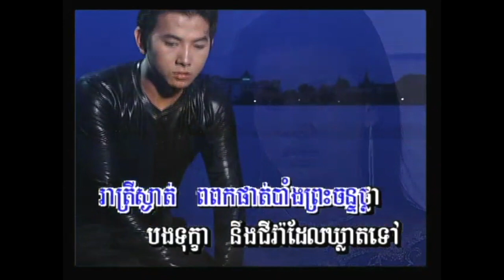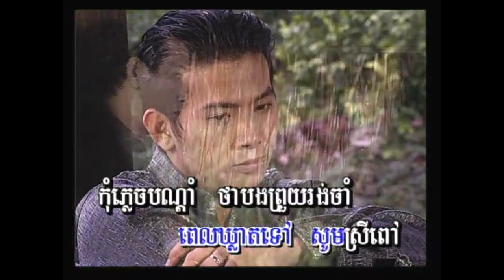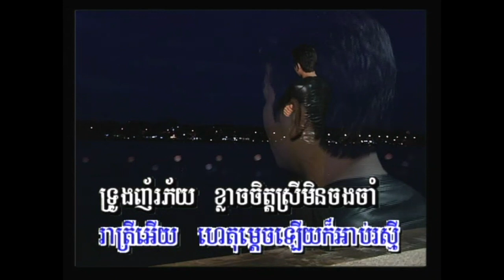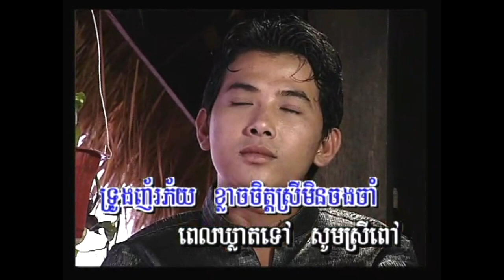រាត្រីស្ងាត់ ( កុំភ្លេចបណ្ដាំ ) - គង់ ឌីណា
Khmer Five Star DVD 24 Retrey Sangat sung by Kong Dina
សម្ដែងដោយ: ពៅ ភីរុណ & ពៅ សំណង​
Actor/Actress: Pov Phirun & Pov Samnang